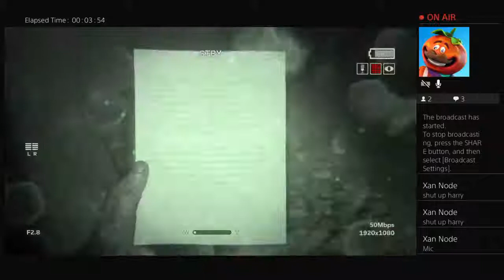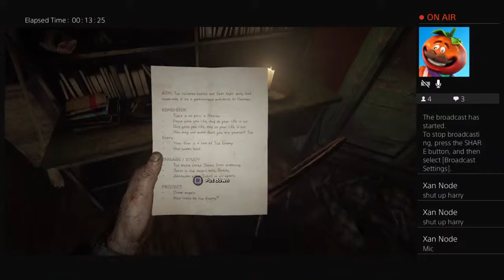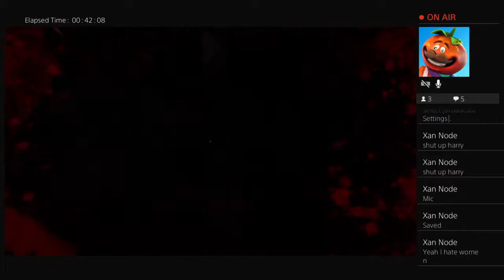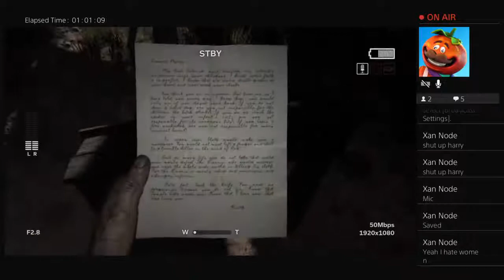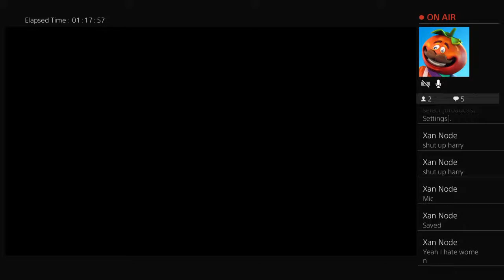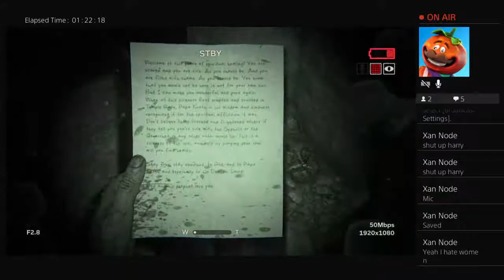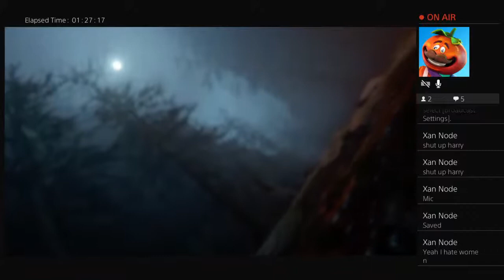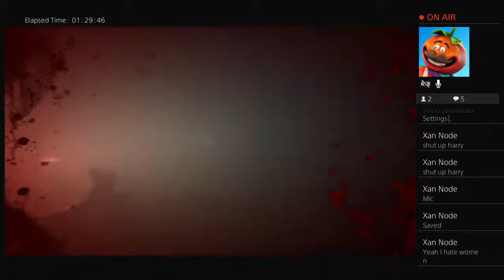Outlast 2! Part 2